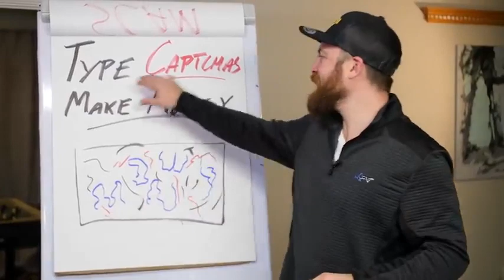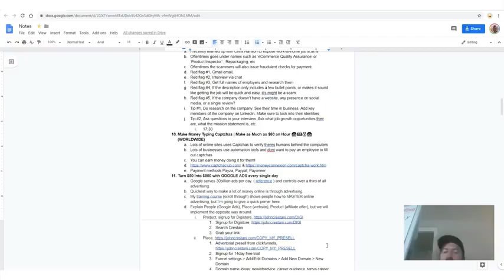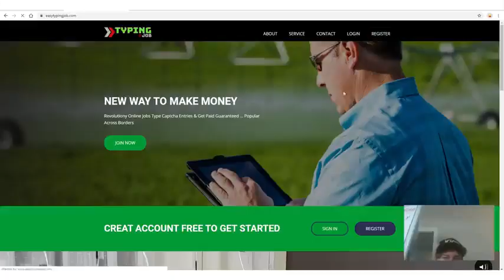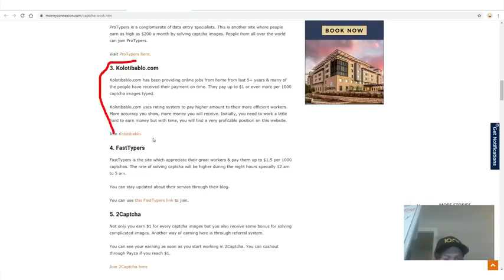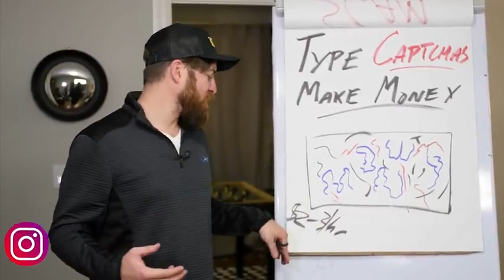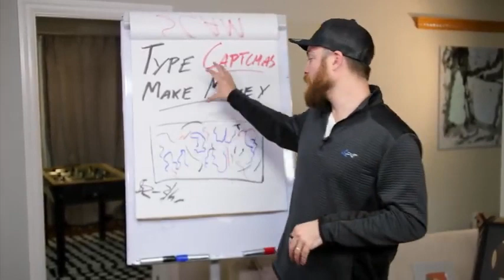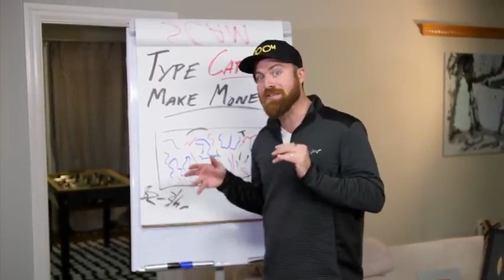Make Money Typing Captchas So Easy ANYONE Can Do It (NEW)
🙌 JUST STARTING OUT?

THERE IS ALSO CONTENT FOR GAMERS, SPORT FANS, CAR CHASES AND FUNNY COMPULATIONS OF VARIOUS THINGS.

STUCK AT HOME NO WHERE TO GO EVERYONE CLOSED AND QUARANTINED. THERE IS ALWAYS FOOTBALL BABY!